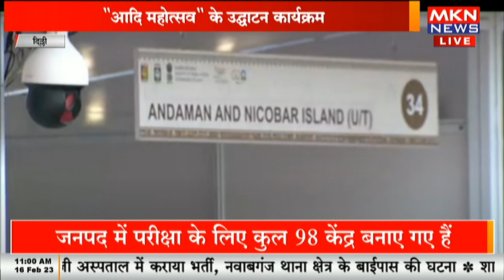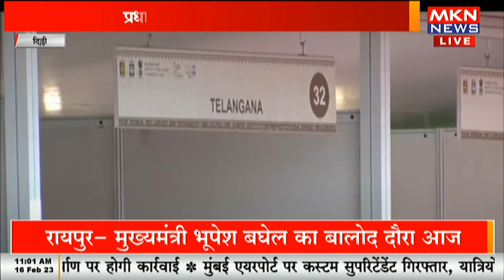मेजर ध्यानचंद नेशनल स्टेडियम में 'आदि महोत्सव' के उद्धाटन कार्यक्रम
pm modi aadi mahotsav inauguration,pm modi inaugurate aadi mahotsav,urban local bodies of madhya pradesh,pm modi aadi mahotsav,aadi mahotsav pm modi live,pm modi aadi mahotsav live,pm modi aadi mahotsav delhi,aadi mahotsav,urban local bodies of mp by gaurav sharma,aadi mahotsav 2023,delhi aadi mahotsav 2023,prime minister of india,pm of india,pm modi tribal festival inauguration,janjatiya gaurav diwas mahasammelan,visakhapatnam railway station